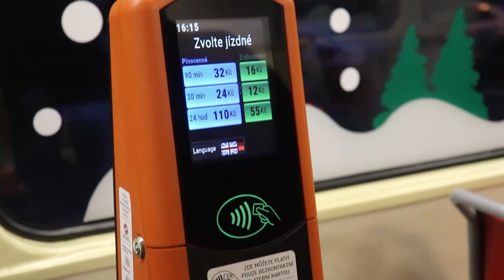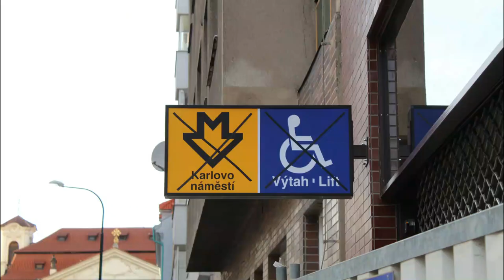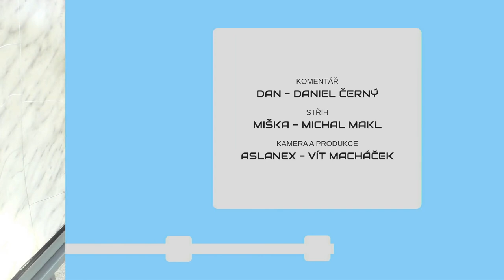METROBUS EXPRES 2021#10: Na kterých lokálkách skončí pravidelné vlaky?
Zatímco Praha provoz pomalou rychlostí obnovuje, Středočeský kraj uvažuje, na kterých nevyužívaných tratích osobní dopravu utlumit... Dále zmiňujeme plánovanou změnu v prodeji jízdenek v městských autobusech.

V Expresu #10 uvidíte:
Do městských autobusů míří automaty (zdopravy.cz)
Útlum vlaků na lokálkách (zdopravy.cz)
Slovenská strela (zdopravy.cz)
Obnovování provozu (FB Pražská integrovaná doprava)
Otevřené Muzeum MHD (dpp.cz)
Výpravní budova v Radotíně (zdopravy.cz)
Výtahy na Karlově náměstí (zdopravy.cz)
Dieselový SOR NS 18 (cs-dopravak.cz)

Časové značky:
0:00 Úvod
0:22 Automaty do městských autobusů
1:00 Útlum provozu na lokálkách
1:40 Vyjela Slovenská Strela
2:08 Provoz MHD se pomalu vrací do normálu
2:26 Otevřené muzeum MHD a nové turistické vizitky
3:02 Radotín zachová starou výpravní budovu i postaví novou
3:24 Na Karlově náměstí se otevřou výtahy
3:51 Dieselový SOR NS 18 pro DPP
4:16 Výluky
4:33 Závěr